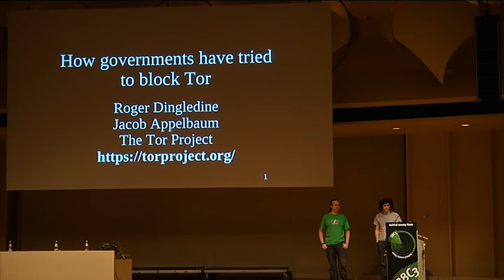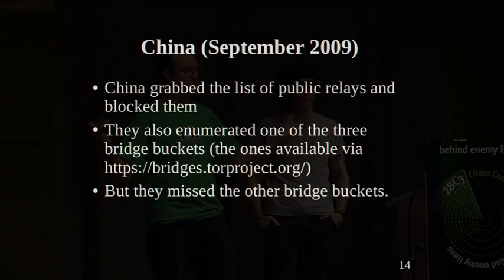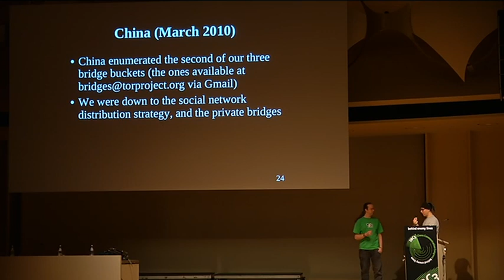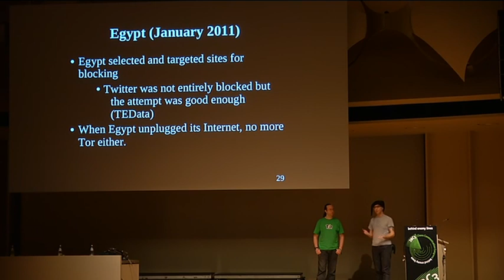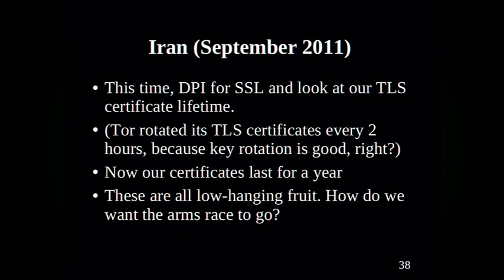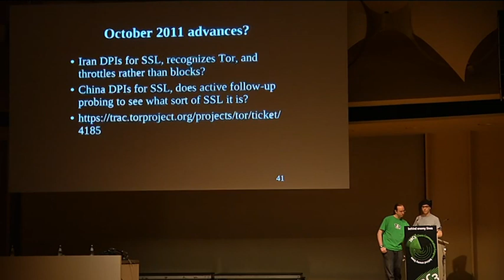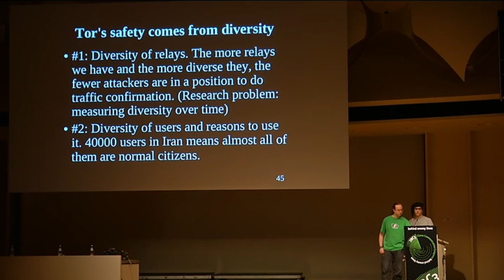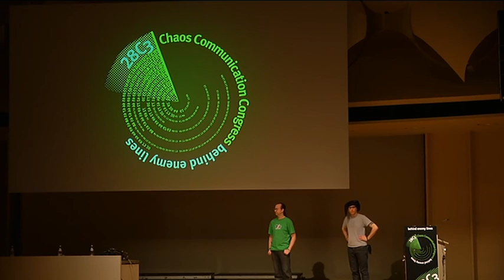28c3: How governments have tried to block Tor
Jacob Appelbaum, Roger Dingledine: How governments have tried to block Tor

Iran blocked Tor handshakes using Deep Packet Inspection (DPI) in January 2011 and September 2011. Bluecoat tested out a Tor handshake filter in Syria in June 2011. China has been harvesting and blocking IP addresses for both public Tor relays and private Tor bridges for years.